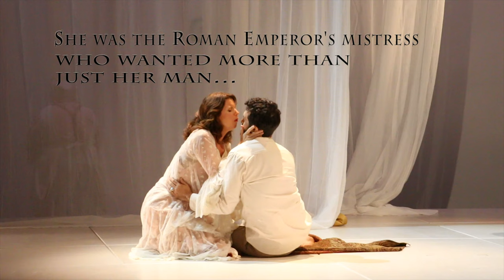Coronation of Poppea trailer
The Florentine Opera Company presents Monteverdi's The Coronation of Poppea
March 22, 24, 30 and 31, 2019 at the Wilson Theater at Vogel Hall
Marcus Center for the Performing Arts